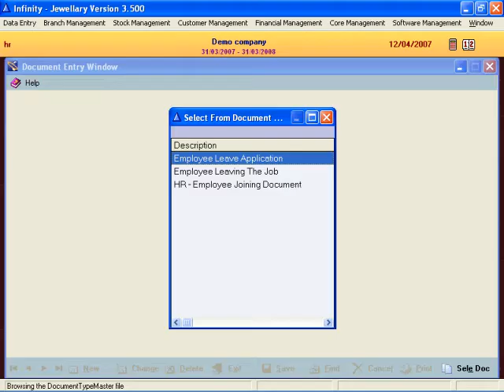Jewellery Software Human Resource Development - Acme Infinity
Acme Infinity Jewellery Software Human Resource Development